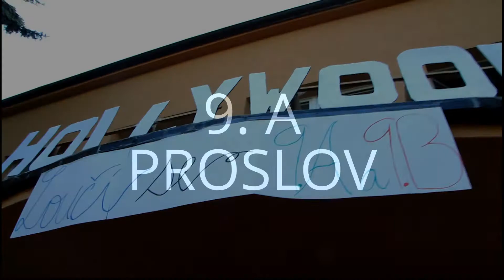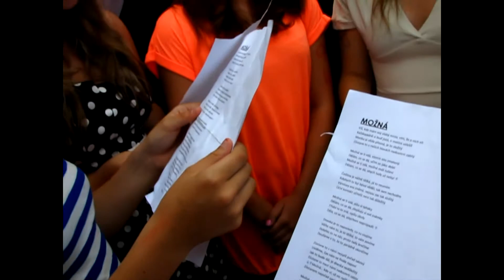Konec 2011/2012 - ZŠ Štípa